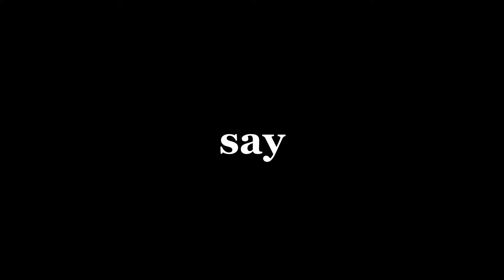Say Unit 14